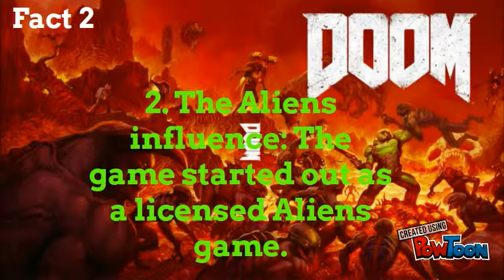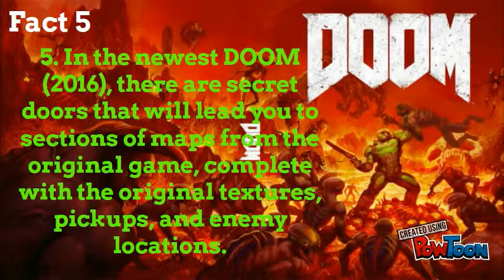10 amazing facts about DOOM